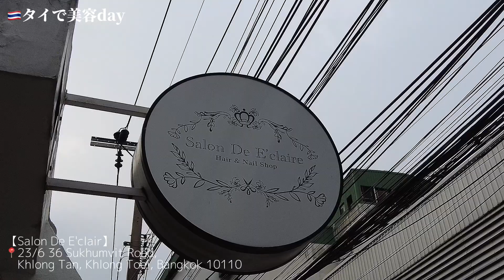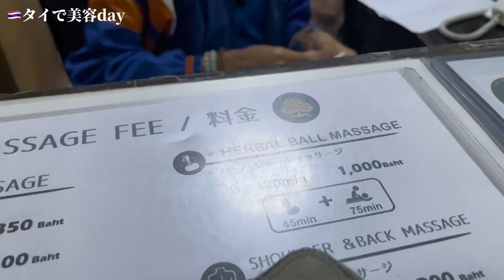🇹🇭【美容価格バグ】タイ美容に存分に浸る１ヶ月間！円安なのに充分に満足できる美容三昧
【マツエクの店】
DeLuxe Studio
📍18 The Selected 2 Kaset-Ngamwongwan Lat Yao, Chatuchak, Bangkok 10900

【美容院】
Salon De E'clair
📍 23/6 36 Sukhumvit Road, Khlong Tan, Khlong Toei, Bangkok 10110

【足の角質取り】
ワットポーマッサージスクール
📍 1, 54-55 Soi Sukhumvit 39, Khlong Tan Nuea, Watthana, Bangkok 10110

タイ美容は日本よりはるかに安いです！
ぜひタイに来たら美容を試してくださいね❤️

海外の生活をupしてます